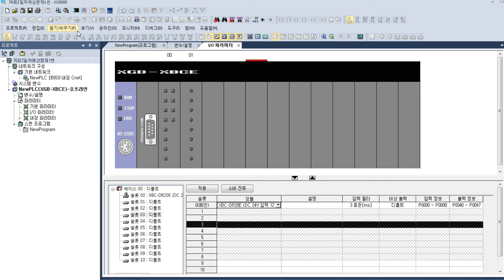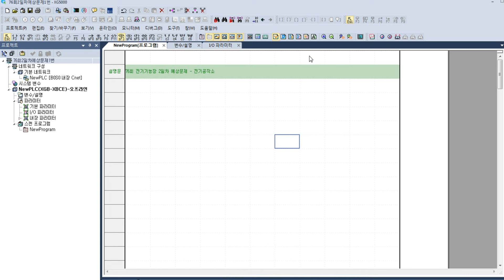Easy 전기기능장 PLC 76회 2일차 타임차트2번 예상 문제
본 학습 영상은 전기공작소 Easy 전기기능장 PLC 파트 부분에 대한 부록영상입니다.
관련 영상 및 학습 소스 파일등은 전기공작소 네이버 카페에서 확인 할 수 있습니다.